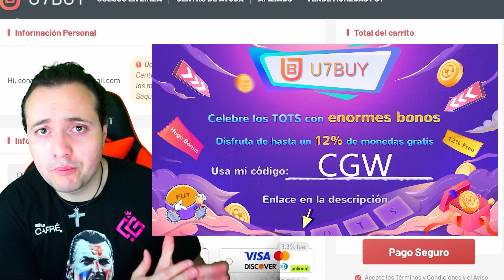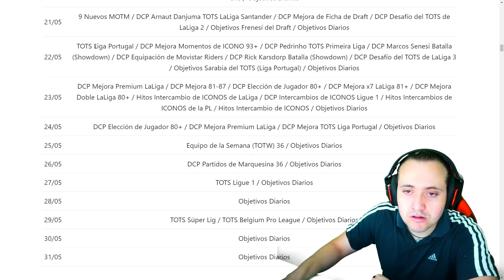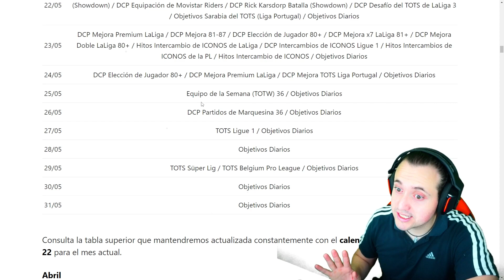FOFANA IS BACK | TOTS DE LA LIGUE 1 FILTRADOS | NOTICIAS DE FIFA 22 | CALENDARIO TOTS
Estamos en Directo todos los días a la hora del contenido de FIFA 22, Link en la descripción.
➡️Combiertete en Miembro:
➡️Las monedas más BARATAS del Mercado con U7buy